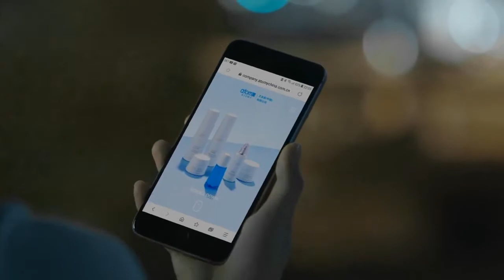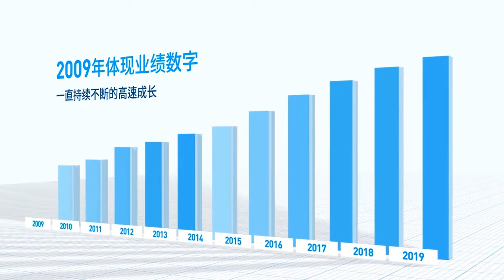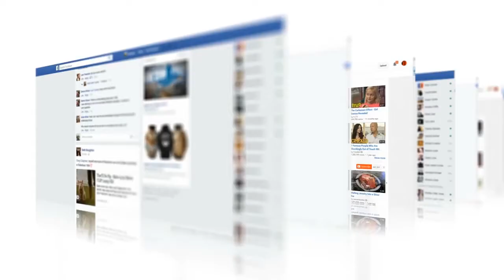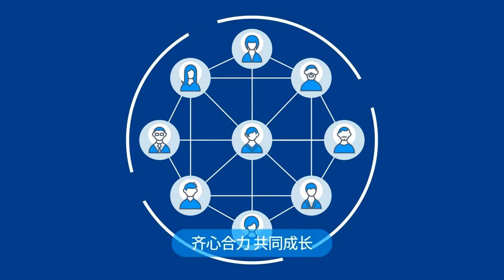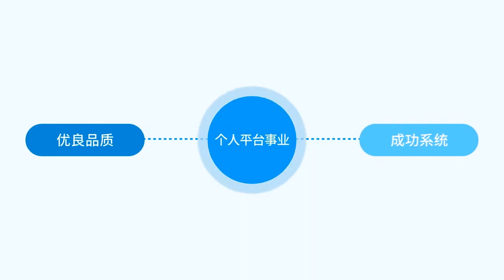ATOMY CHINA 艾多美中國-電商事業模式